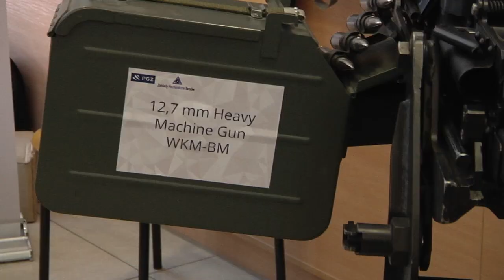Legia Akademicka zainaugurowana-Serwis Informacyjny 23/01/2018- zvami.tv